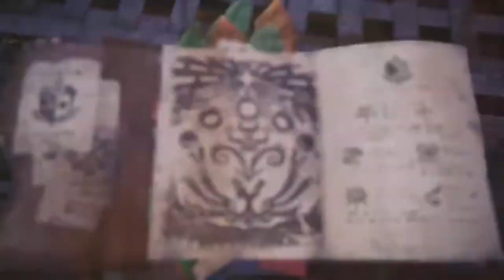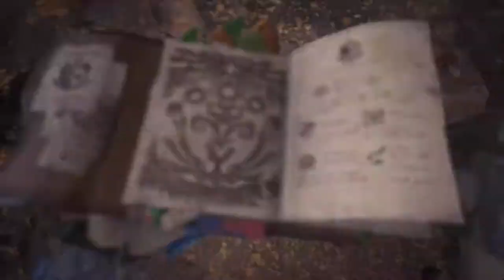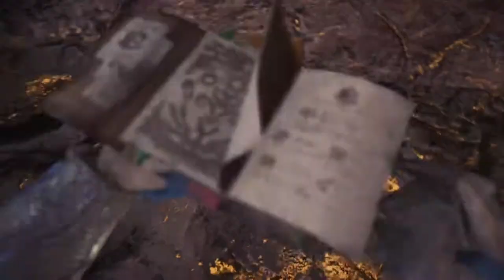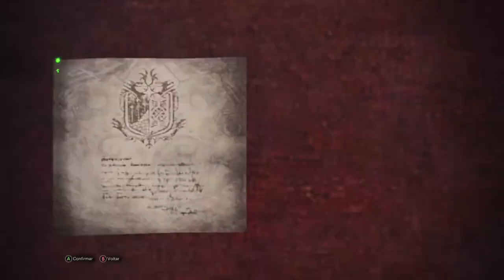MONSTER HUNTER WORLD: Caçando Kulve Taroth - A Mãe Deusa do Ouro